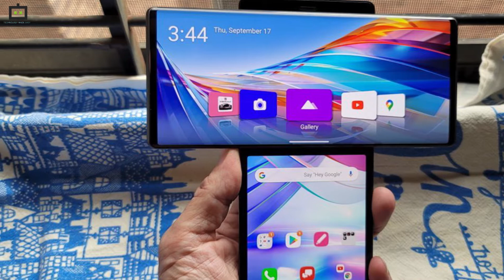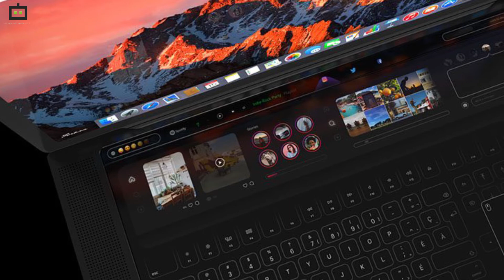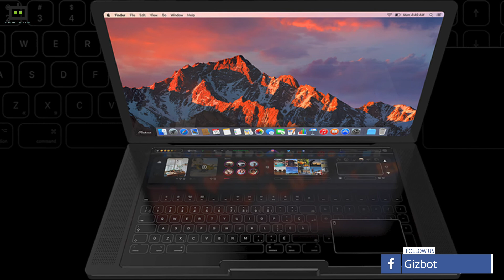Apple Gets Patent Approval For Dual-Screen MacBook; Launching This Year?